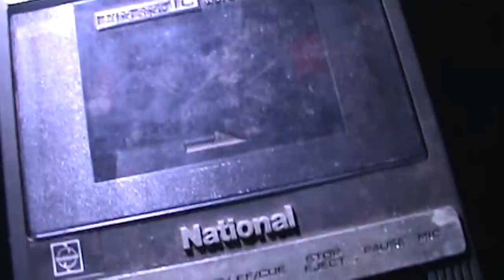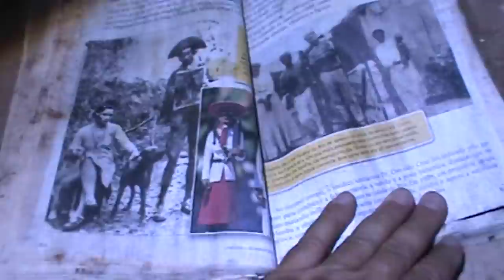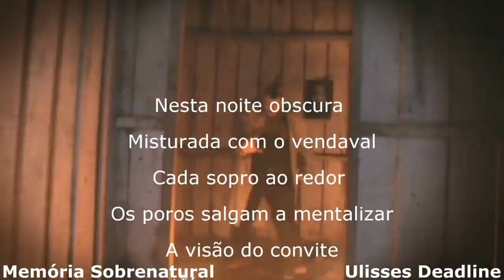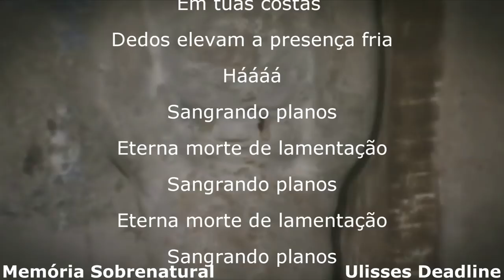Memória Sobrenatural : Invocação do Mal (Dentro do lado negro)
Este vídeo traz uma comunicação ao lado obscuro do sobrenatural,eu espero obter muito mais inscritos agradecendo a todos pelo carinho e reconhecimento.